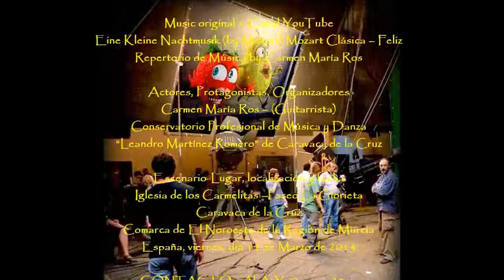2014_03 zAkAtYn | Festival de Guitarra Ciudad de Caravaca III edición. Carmen María Ros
by zAkAtYn | Festival de Guitarra 2014 Ciudad de Caravaca, en su III Edición Conservatorio Profesional de Música "Leandro Martínez Romero" Caravaca de la Cruz Comarca de El Noroeste de la Región de Murcia, España, conciertos de José Antonio Clemente (guitarrista)y Alberto Caride (poeta). Carmen María Ros (guitarrista). fechas 13, 14 y 15 de Marzo de 2014.